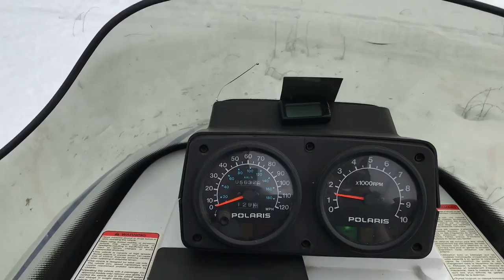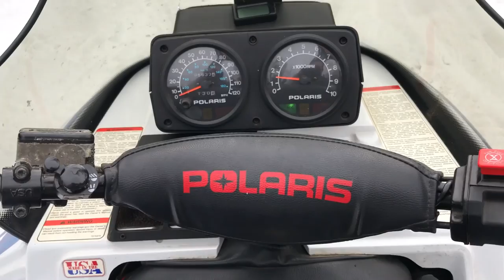Driving A Snowmobile For The First Time! POW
First time driving a snowmobile had to capture some drive time! It was very very fun!!!

Thanks for watching VLogs of my life and funny moments I feel that these special moments in life bring joy to not just me and my family but to others as well!

Please check out my favorite channels that I love to watch:

KidBehindACamera
McJuggerNuggets
FrankieonPC